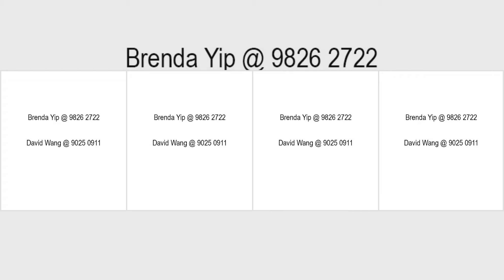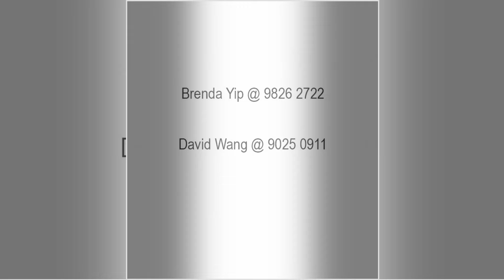93 Dawson Road 5 Room Flat For SALE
5 Room At Sky Terrace @ Dawson For Sale
✅ Renovated & Move-in Condition
✅ With 4 Proper Bedrooms
✅ Walk-in Wardrobe in Master Bedroom
✅ 7mins Walk To Queenstown MRT
✅ 3 mins walk to Supermarkets and Food Court
✅ 3mins walk to Dawson Place (24hrs NTUC)
✅ Door Step To Park Connector
✅ Chinese Family
✅ Open To All Races

Call David Wang @ 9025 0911  for an exclusive viewing.